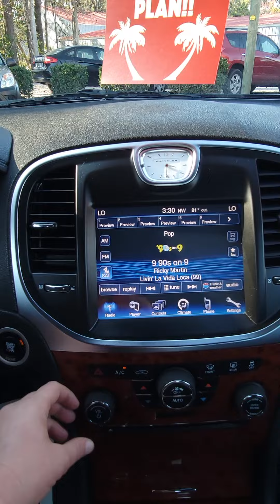2014 Chrysler 300 Video 2